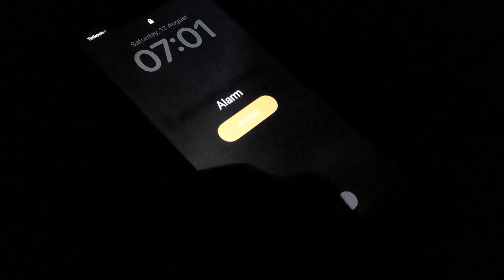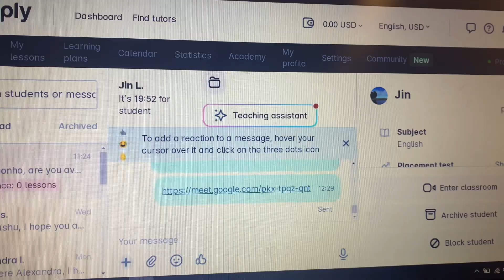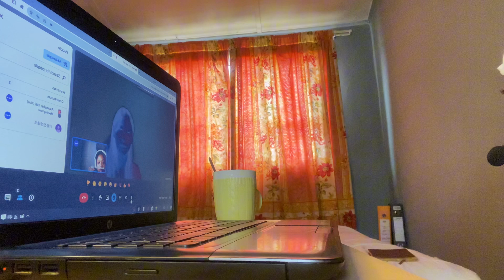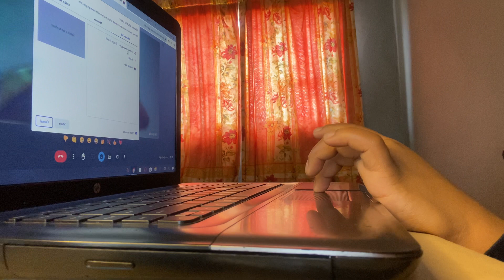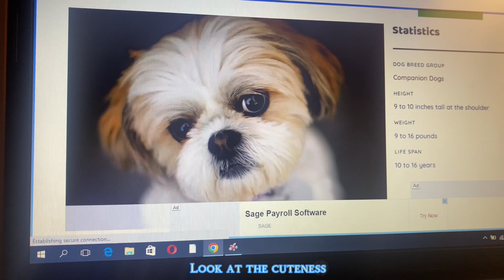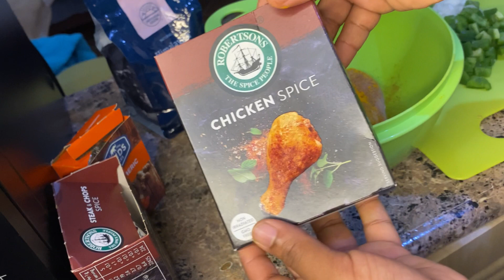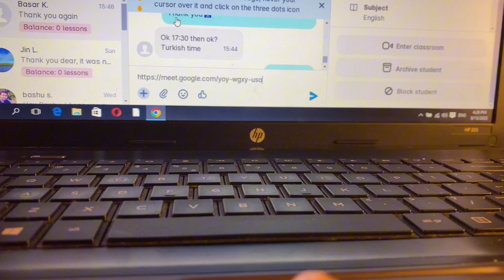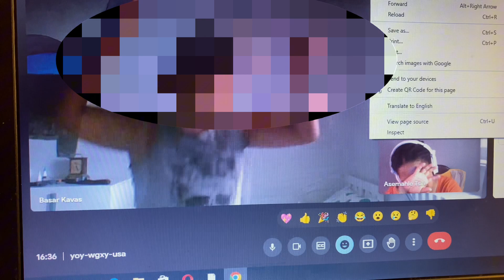A Few days of an Online English Teacher + Full lessons and more 🤍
Hey Besties 🥰
Welcome back to another Vlog❤️ Enjoyyyy

FAQ
Camera: IPhone 11
Editing software: CapCut